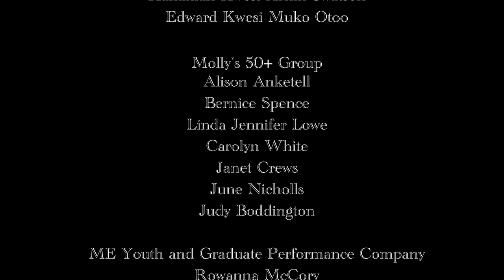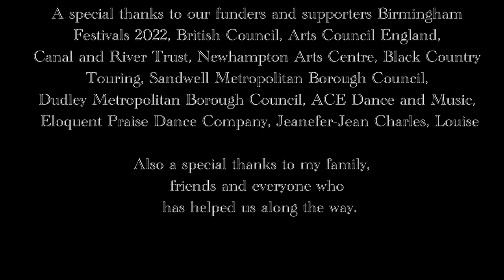Chain Stories The Documentary by Wayne Sables